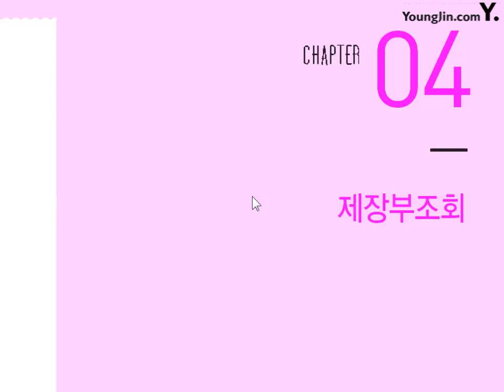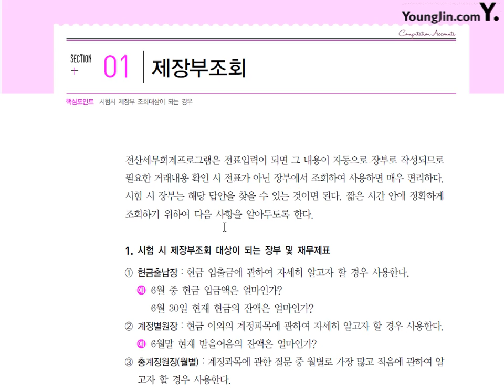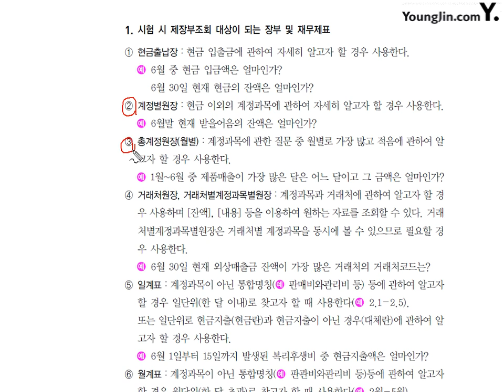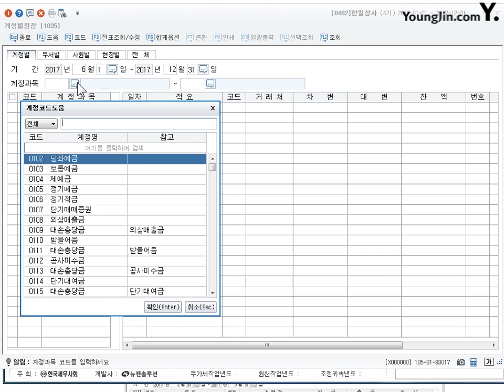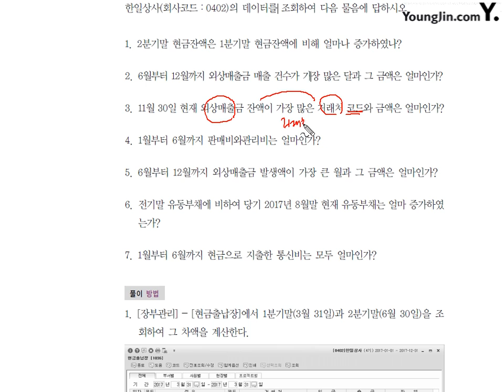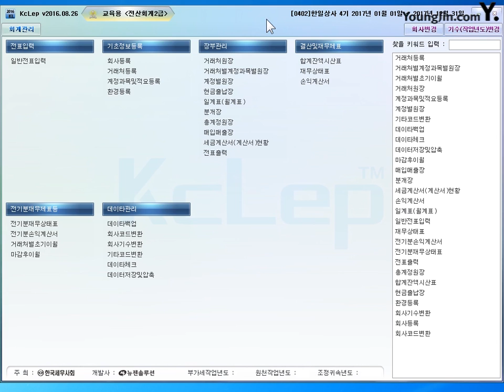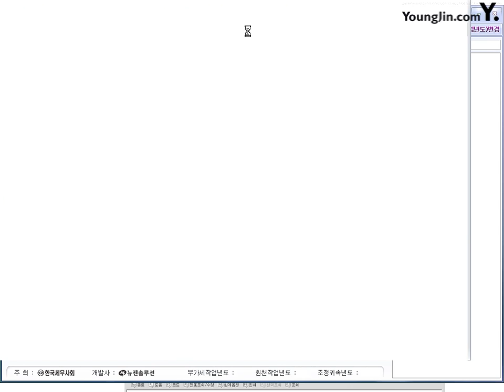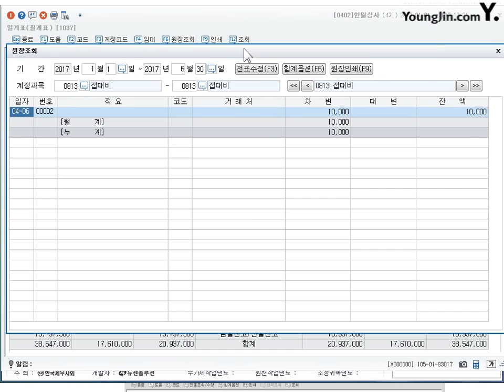[전산회계2급 이론+실무] [실무] 제장부조회